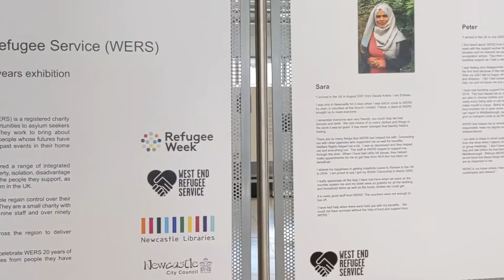Newcastle Libraries has been named a Library of Sanctuary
Newcastle’s libraries and community hubs have been recognised with a prestigious award in recognition of the support they give to people seeking asylum to help them settle in the city.